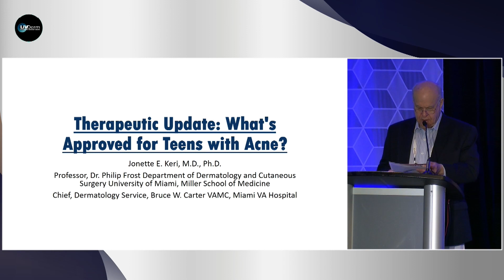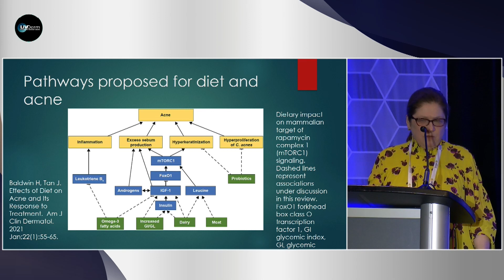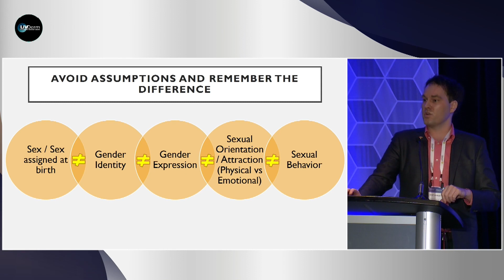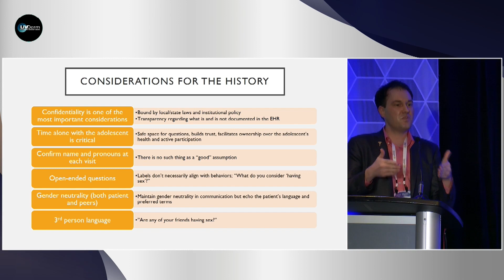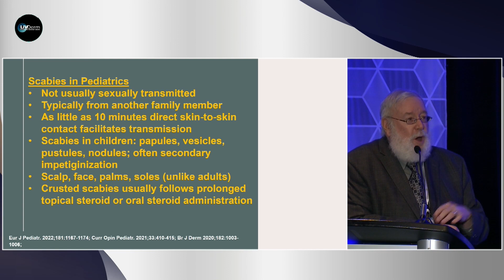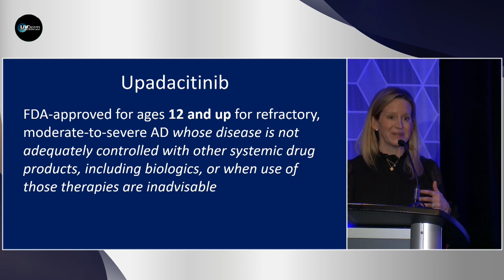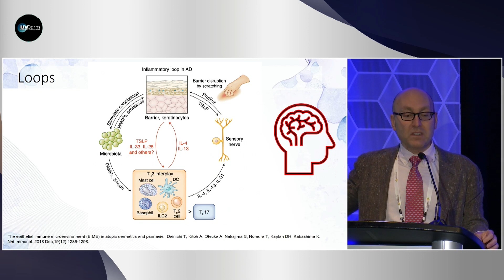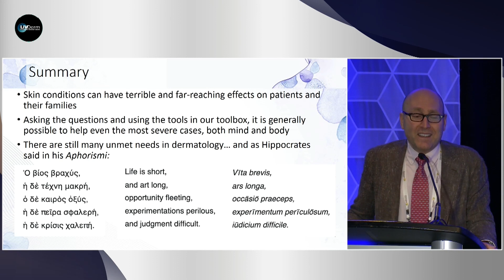MOPD 2023 - Dermatologic Care for the Adolescent Patient Session